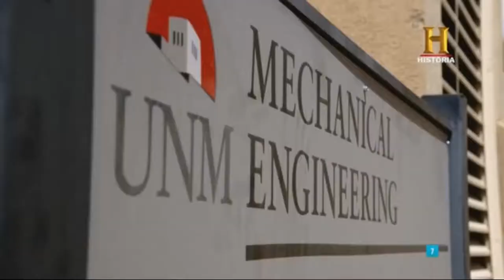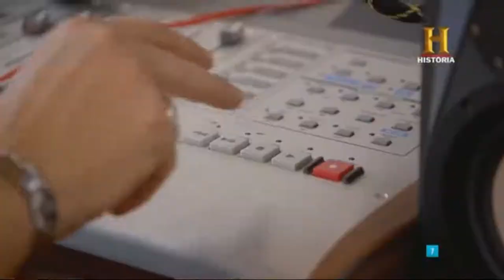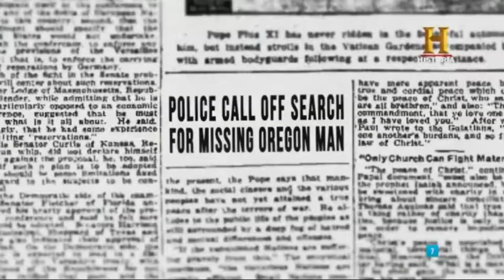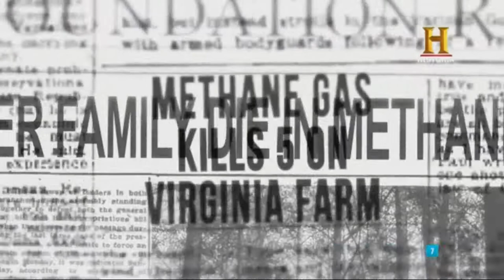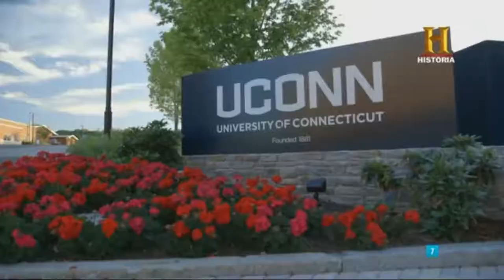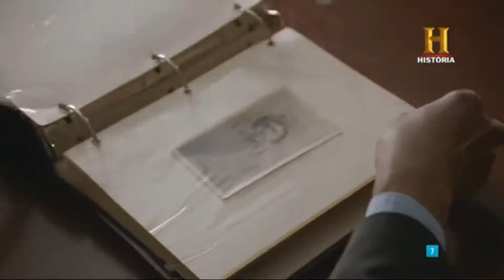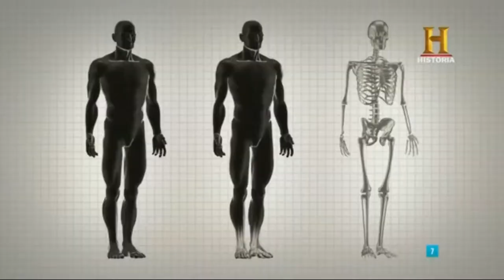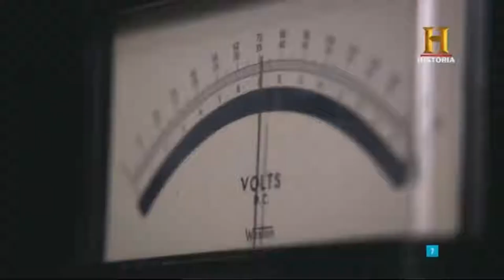DOCUMENTALES - CAZADORES DE MISTERIOS .TIERRA EXTRAÑA. ESPAÑOL HD